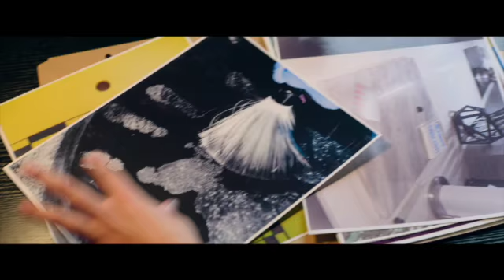Trailer For "Fatale" the movie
This video is about Trailer For the movie  "Fatale."  Derrick has an one night stand that turned into a world of trouble.